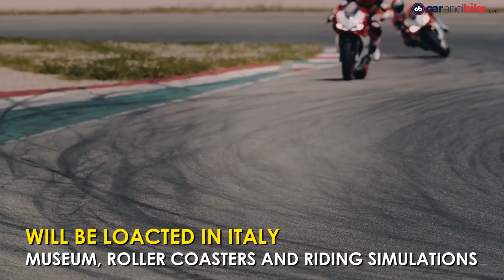Volvo XC60 Launch Date | Datsun Redi-go AMT Launch | Ducati Theme Park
The CNB Daily - Dec 04, 2017: Volvo has announced the launch date for the XC 60 SUV in India and there’s a lot that the company brings to the table with this car. Datsun is all set to launch the redi-GO in an AMT avatar soon and we have all the details of the launch. Finally, Ducati is all set to open a theme park in Italy and we give you all the details on that front. For more from the world of auto,